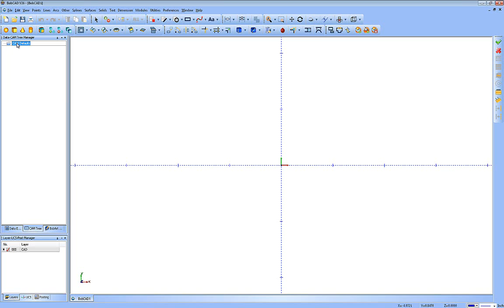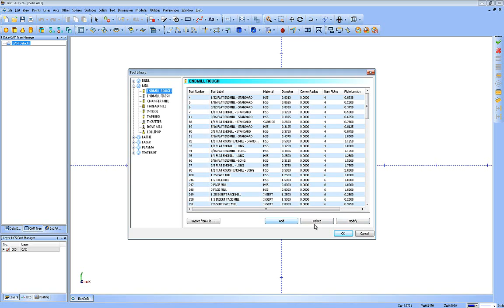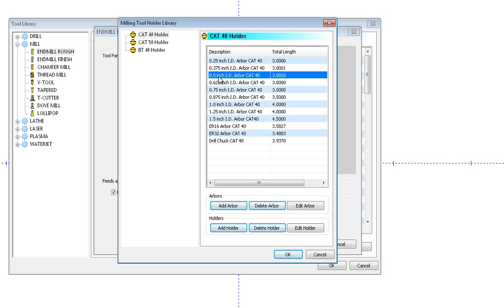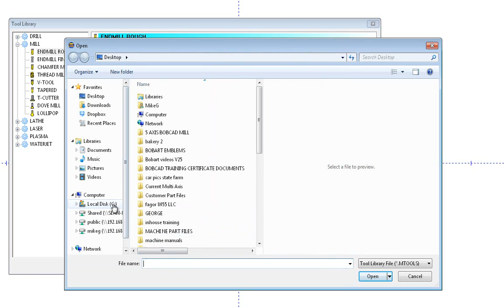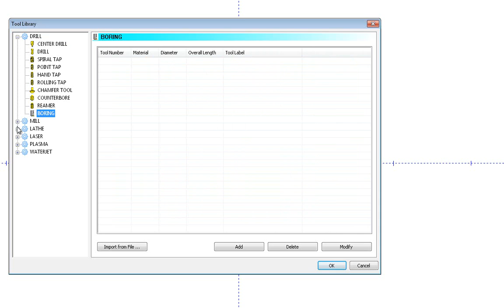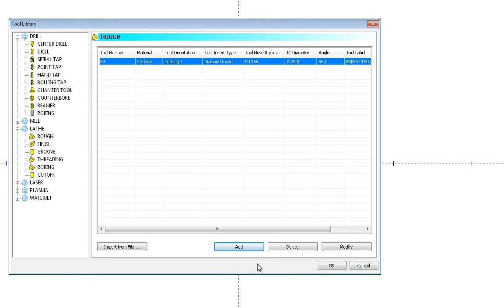Video 6 Tool Library